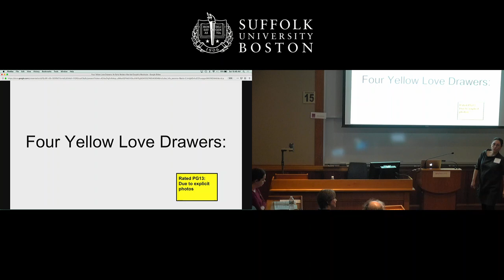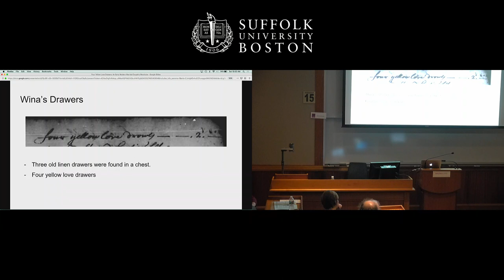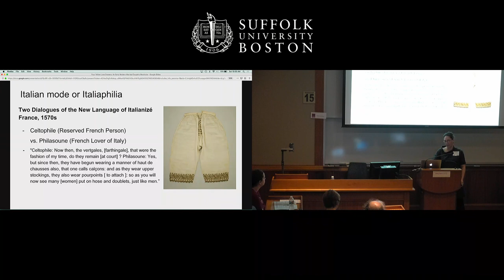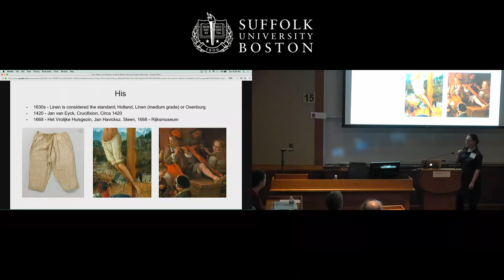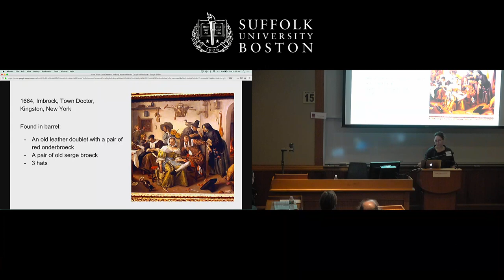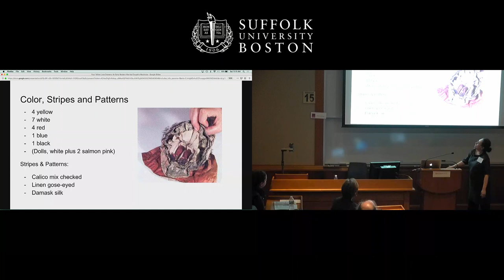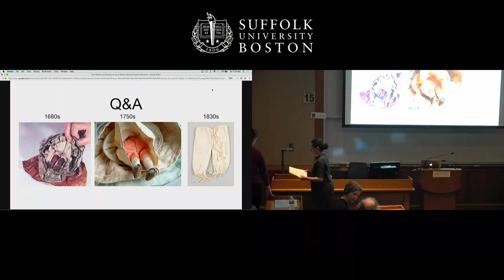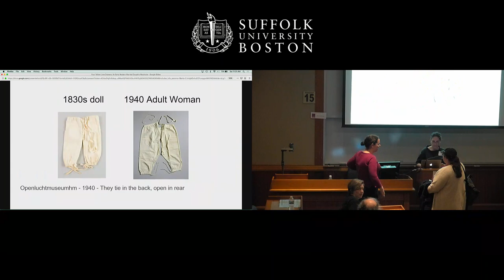Four Yellow Love Drawers: An (Early) Modern Married Couple’s Wardrobe | Tara Mancini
Why would a good man need bright red drawers? Why are hers yellow? And what were love drawers? We’ll dive into the personal wardrobes and hampers of New Yorkers and explore the various types, colors and styles of underwear that were worn on the streets of 17th Century Manhattan.

Tara Mancini (17thcenturynewyork.blogspot.com) Author of "Calicos, Camelots and Swords"
This was one of 60 sessions presented at History Camp Boston on March 16, 2019.  View more sessions from this History Camp and others here in the History Camp YouTube channel.

History Camp brings together people from all walks of life who are passionate about history. Join us!  Learn more about History Camps across the country,